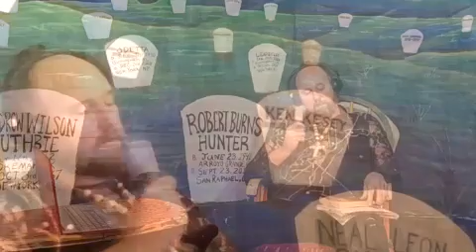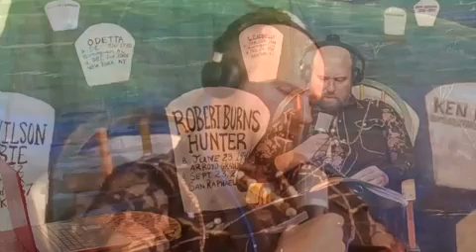Life at the Beggar's Tomb Episode 8 Woody Guthrie (Multi-Cam Complete)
Full episode featuring Woody Guthrie examined through his autobiography "Bound For Glory"